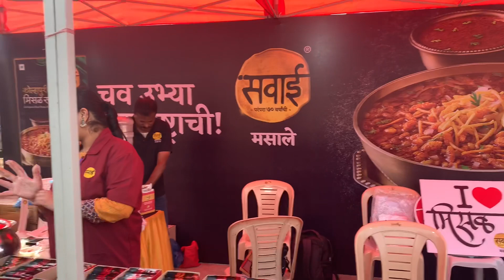Amazing Misal Festival in Pune मिसळ महोत्सव पुणे - Must visit for Misal lovers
Location: Kunal Icon Road, Pimple Saudagar